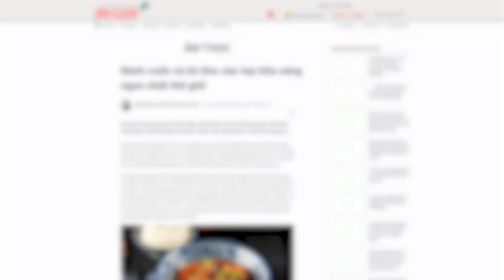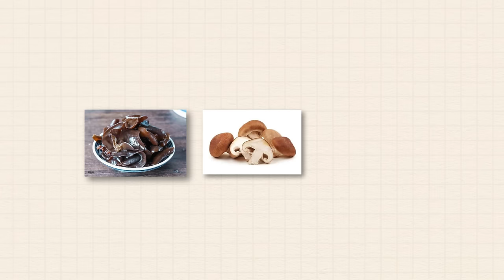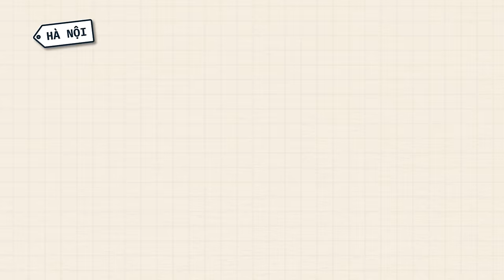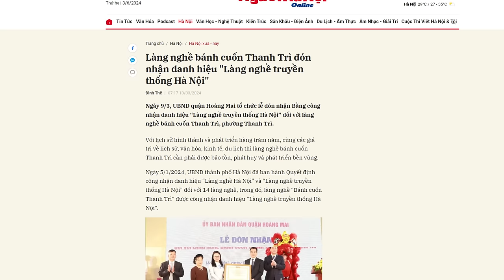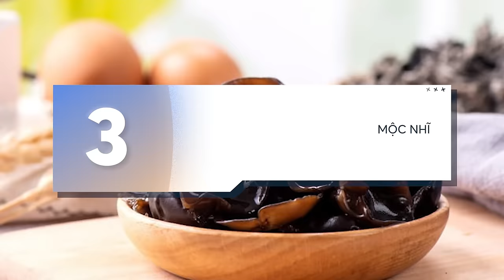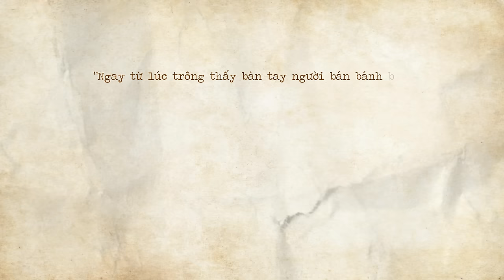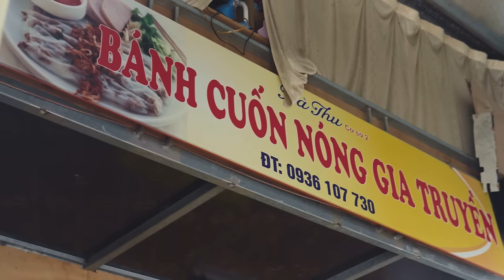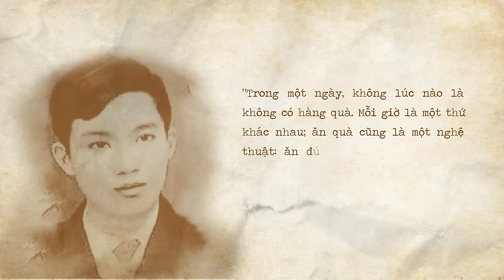Mọi điều bạn cần biết về món BÁNH CUỐN: Từ CÁCH LÀM đến CÁCH THƯỞNG THỨC 🤤 | DungEZ | Lối sống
📝 Bài viết gốc: Buổi “trao duyên” đầy ý nhị với bánh cuốn
✍️ Tác giả: Dũng Ez
🎤 Dẫn video: Minh Thi
🧑🏻‍💻 Video editor: Yupik
🕵🏻 Hiệu đính: Méo

Nội dung:
00:00 - Start
1:26 - Món ăn linh hoạt theo khẩu vị
5:42 - Sự tỉ mỉ khi chọn nguyên liệu
12:17 - Sự khéo léo khi chế biến
16:12 - Một thức quà vỗ về tâm tư